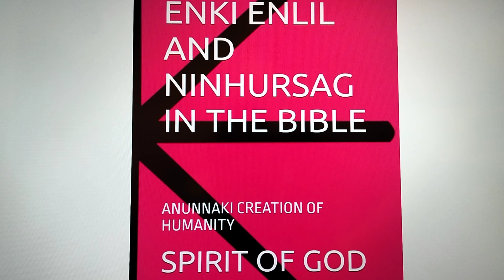Biblical Story of Enki and Enlil Language of Serpent DNA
What is the Biblical Story of Enki and Enlil Language of Serpent DNA? What is the Biblical Proof in Genesis 3? How does the Ubaid period correspond to Eridu? Who is Tiamat, Kingu, and Nammu? How does Jesus correspond to Genesis 3 and in John 3:24? How does Jesus Last Supper respond to Dumuzi Dionysus and the Paris Olympics? What is Enki and Enlil blessing in Genesis 3:19 for working hard? Is Jesus the Ophiuchus the Serpent Bearer? What are 3 types of Adams? What does Zecharia Sitchin say about the language of Eve in Genesis Revisited? What does Manly P. Hall say about Adam in the Secret Teachings of All Ages? This video is based on Book by Timothy Strong and Spirit of God called ENKI ENLIL AND NINHURSAG IN THE BIBLE ANUNNAKI CREATION OF HUMANITY found on Amazon.com today
These and more secrets revealed in this video. Thank you.
Spirit of God is a nonprofit corporation.👍